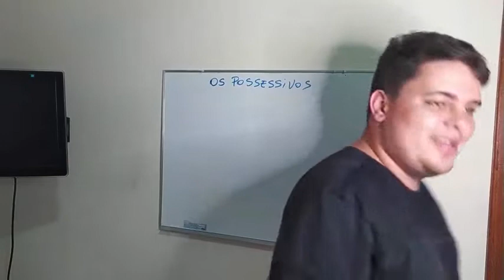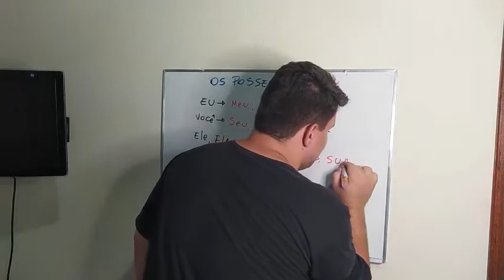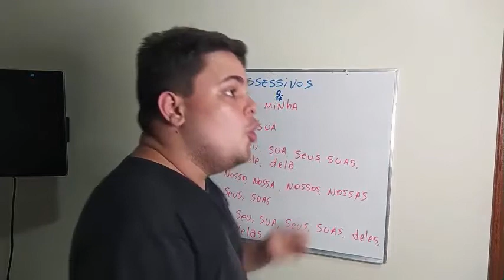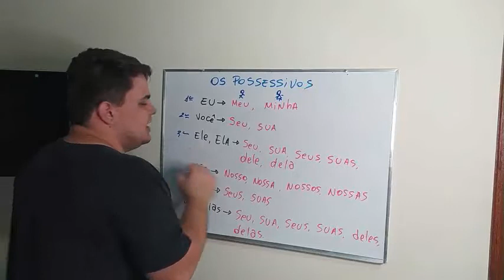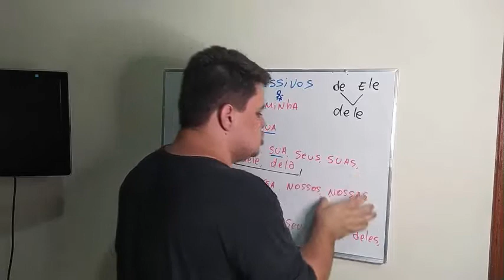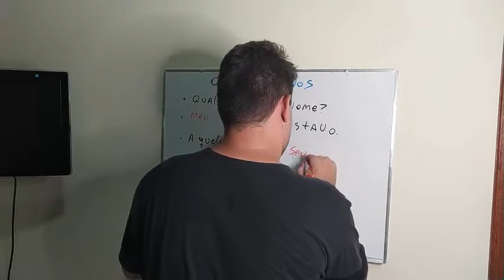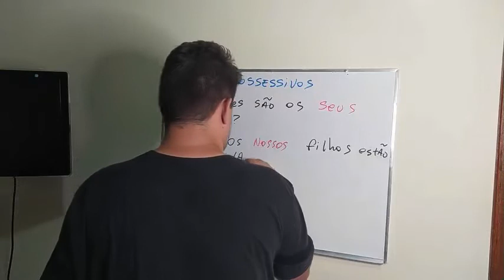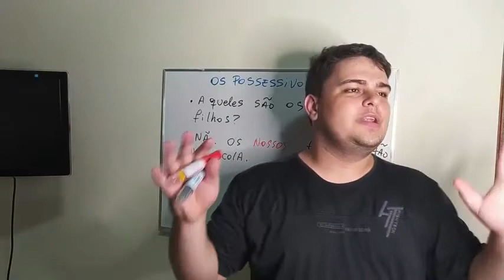Los posesivos en Portugués